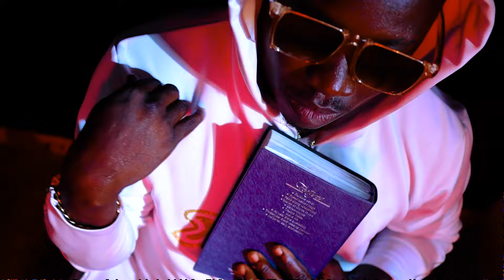GIHIANMAMWEN OFFICIAL VIDEO. XAINT DEXTINY(EDO MUSIC)